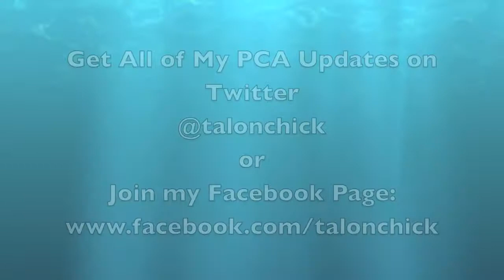Adventures in Paradise Day 5 (part 2)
The second part of my day here in Atlantis, although it didn't pan out how I had envisioned, it was certainly a great day.